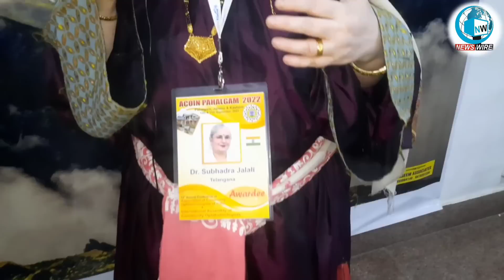Efforts Have Been Going On For 150 Years To Save Their Tradition...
Guzishta 150 Saal Se Apni Riwayat Ko Bachane Ki Anokhi Koshish...